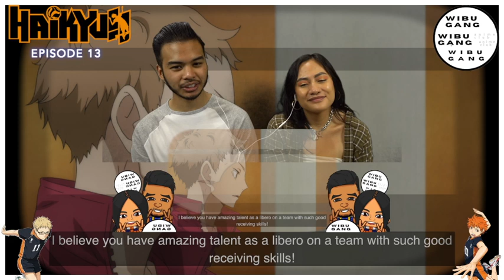HAIKYUU!! EP. 13 "NEKOMA VS KARASUNO: COME AND GET IT CITY BOY!!"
HAIKYUUUUU! What's up everybody? We hope everyone is doing well on this HUMP day! This episode the battle between Nekoma and Karasuno is coming to an end. Who will win Genius "King" setter of Karasuno or relatable shy guy of Nekoma? So sit back, relax, and come watch with us! Be sure to leave your wibutomatoes score and we hope you enjoy!